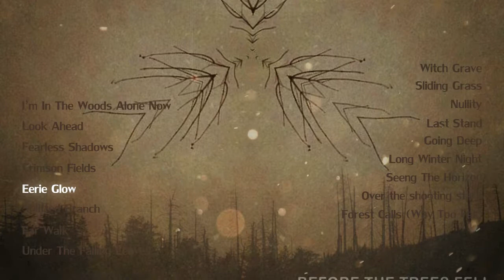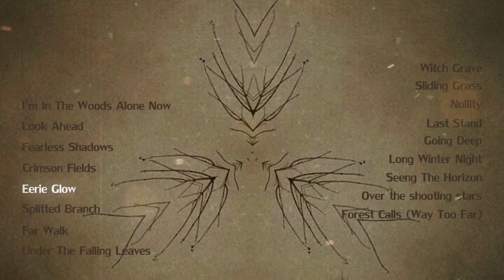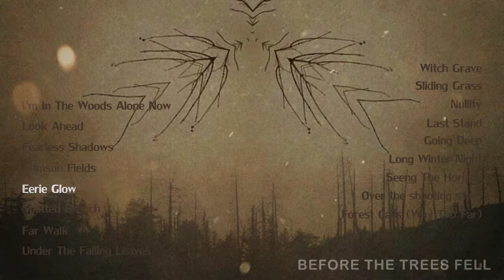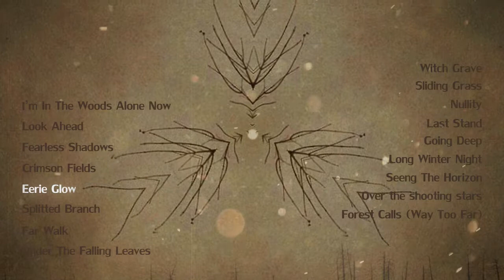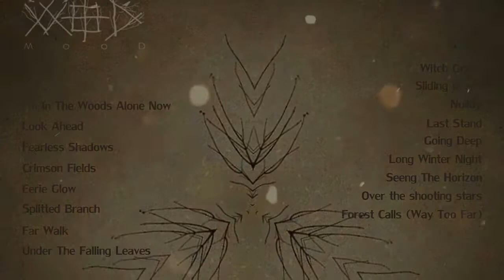WooDMooD 'Eerie Glow'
'Before The Trees Fell' is second release of WooDMooD - ambient/IDM/downtempo musicmakers from the North.
Creating they stuff in the place hidden in pine forests and swamps. They music full of dark and mysterious atmosphere of the North nature, inspired by woods, moss, twilights, pinery and transform all that feeling through the prism of modern electronic music.

Feel free to like and support!
May the Woods be with you!